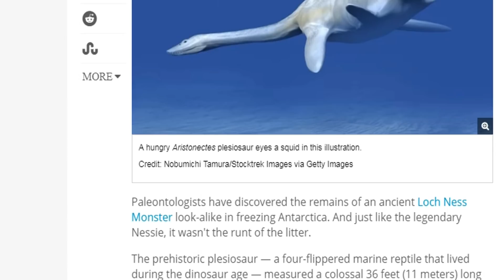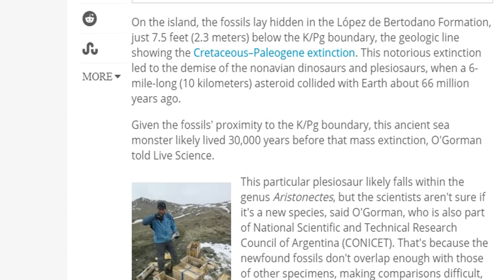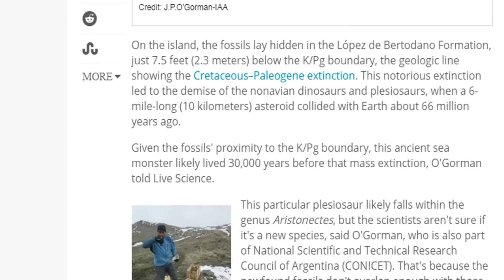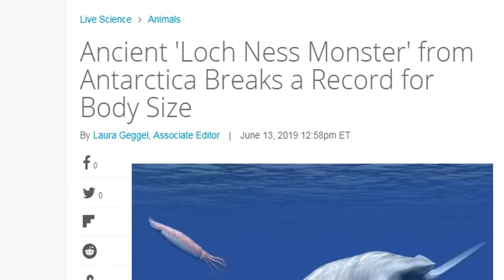Paleontologists Have Discovered "LOCH NESS MONSTER" In Antarctica.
Paleontologists have discovered the fossils of a huge Prehistoric Plesiosaur in Antarctica.